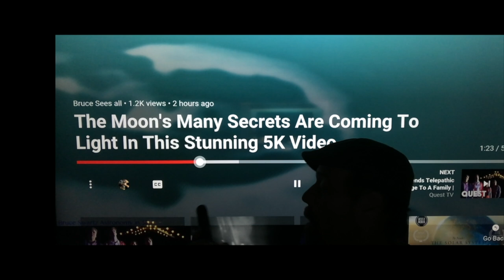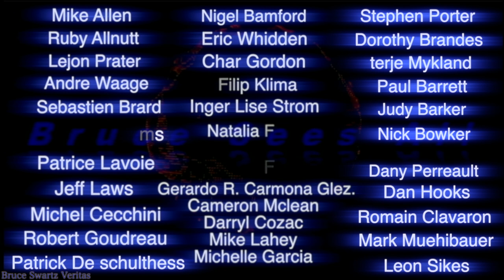Massive Coronal Holes Now Facing Earth Live Footage + Fire & Smoke in Low Oxygen Environments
This channel is being hacked. please come back as often as you can.
Thank you for making this channel what it is.

If you want a moon base on your wall...had this started years ago...but never shared it out. For those curious.

Heliophysics is the study of understanding the sun...
An amazingly scary video about what is going on with the sun right now. PLUS Moon footage I had to sneak in. The sun is very active and what people do not know...is that the sun just had the most activity since the whole period of Cycle 24 before this cycle. Many C and M and even X class solar flares have erupted the last two days...Several Coronal Mass EJections were also recorded but not facing Earth yet. Now today on April 18th 2022...the coronal holes are facing Earth and in the next few days. we will see a lot of weather activity here on Earth. Rain, Earthquakes and Volcanic activity in the Southern Hemisphere and in the Pacific Ocean area...Japan area. Indonesia area. sun spots 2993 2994 are making headlines. I show the live footage of the close up sun spots that are now facing Earth. I do this full time...THANKS for coming back.

Well known French Ufologist and Paranormal & Entity researcher in France, Christian Macé...

Bruce Swartz
Valleyfield, Quebec
J6S 4V6